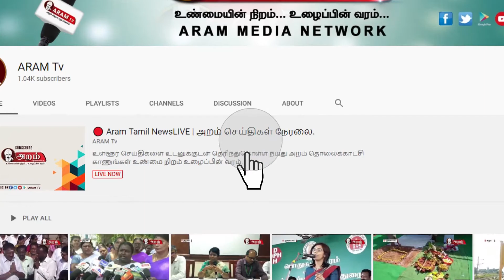பண்ணையார் வீட்டில் நுழைந்து அரிவாளால் மிரட்டி சொத்து பத்திரம் மற்றும் காசோலையில் கையொப்பம்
திருச்சி மாவட்டம், சமயபுரம் நெ1 டோல்கேட்  சமயபுரம் அருகே பிச்சாண்டார்கோயில் ஊராட்சியின் முன்னாள்  ஊராட்சி மன்றத் தலைவர் பிச்சையாப்பா. இவருக்கும் இதே பகுதியைச் சேர்ந்த  சொக்கலிங்கம்பிள்ளை பண்ணையாரின் மகனான சிவக்குமார், இவரது மனைவி பத்மாவதி ஆகியோருக்கு கொடுக்கல் வாங்கல் பிரச்சினை இருந்துள்ளது. இந்நிலையில்  சிவக்குமார் அவரது மனைவி பத்மாவதி ஆகியோர் வீட்டில் டிவி பார்த்துக் கொண்டிருந்த போது பிச்சையப்பா மற்றும் அவரது மகன் மற்றும் உறவினர்கள் 5 பேர் அத்துமீறி வீட்டில் புகுந்து அரிவாளைக்காட்டி மிரட்டி, எழுதாத காசோலை மற்றும் எழுதாத சொத்துப்பத்திரங்கள் ஆகியவற்றில் கையொப்பம் பெற்று தப்பியோடியதாக கூறப்படுகிறது
  இது குறித்து பத்மாவதி கொள்ளிடம் காவல்நிலையத்தில்  புகார் அளித்ததின் பேரில்  சமயபுரம் காவல்  ஆய்வாளர் மதன் வழக்கு பதிந்து, பிச்சையப்பா மகன் ரஞ்சித்  திருச்சி குண்டூரைச் சேர்ந்த சின்னதம்பி மகன் தவமணி திருச்சி கல்யாணசுந்தரம் தெருவைச் சேர்ந்த பிச்சைமாணிக்கம் மகன் ரவிச்சந்திரன் பிச்சாண்டார்கோயில் பகுதியைச் சேர்ந்த பொன்னுசாமி மகன் மகாலிங்கம் ஆகிய 4 பேரையும் போலீசார் கைது செய்தனர்.இந்த வழக்கில் முக்கிய நபரான பிக்சாண்டார்கோயில் முன்னாள்  ஊராட்சி மன்றத் தலைவர் பிச்சையப்பாவை இன்ஸ்பெக்டர் மதன் தலைமையில் தனிப்படை போலீசார் தேடி வருகின்றனர்.